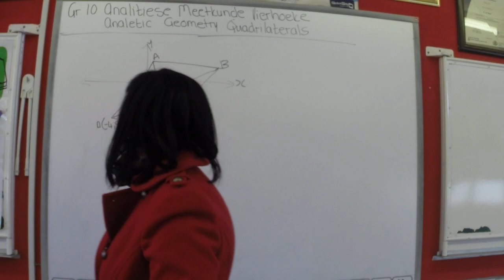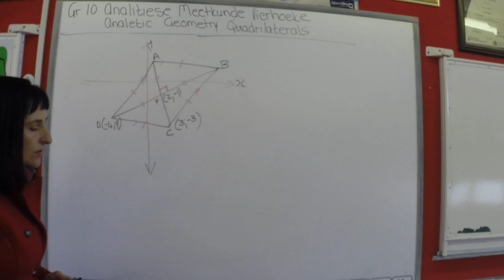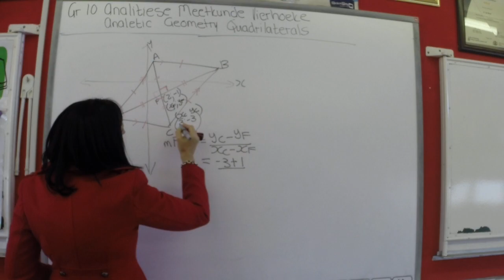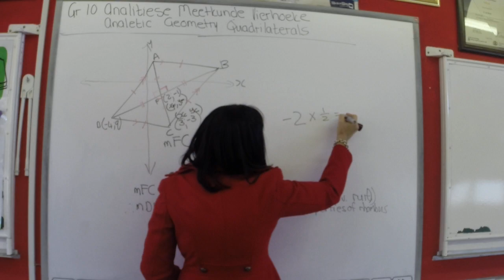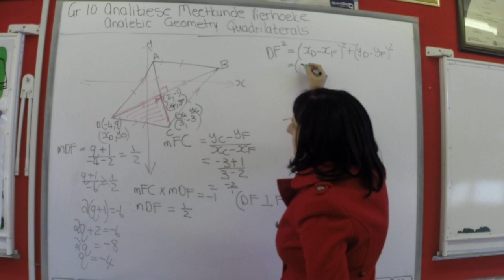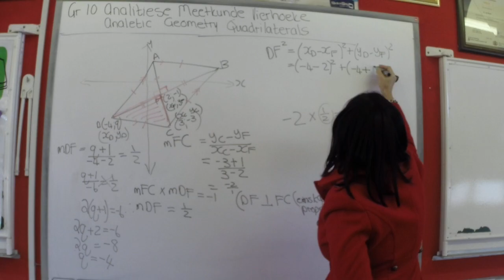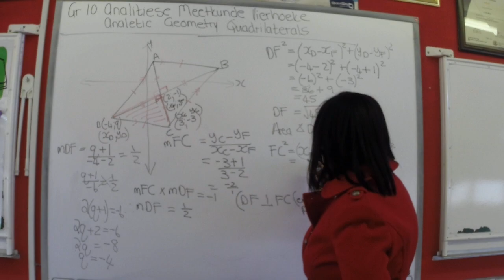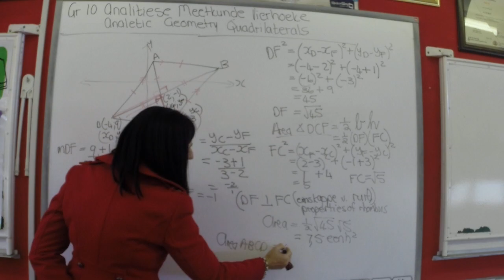Gr 10 Analities Gradiënt Toepassing / Analetic Gradient Application